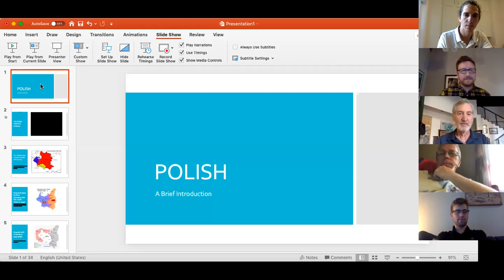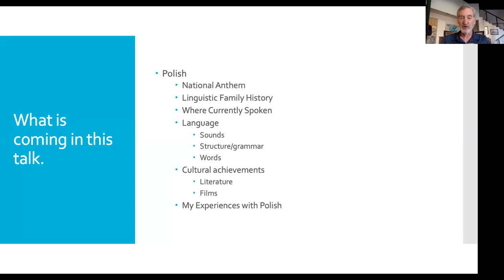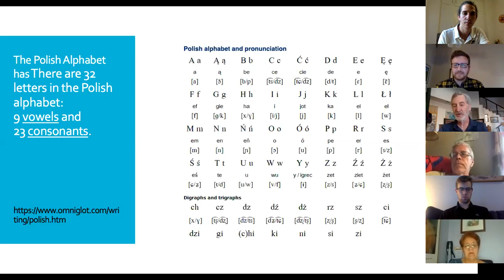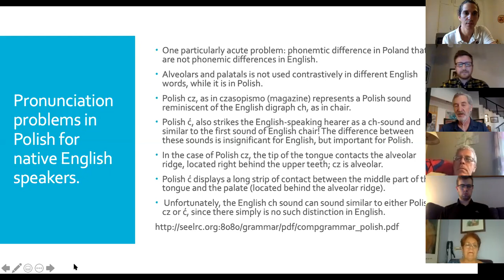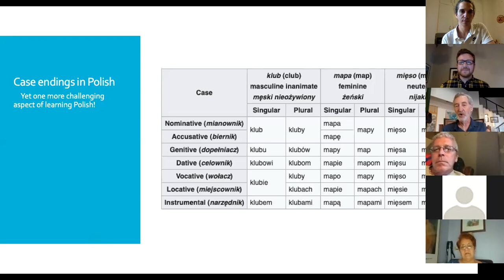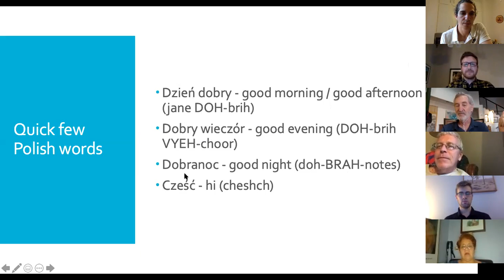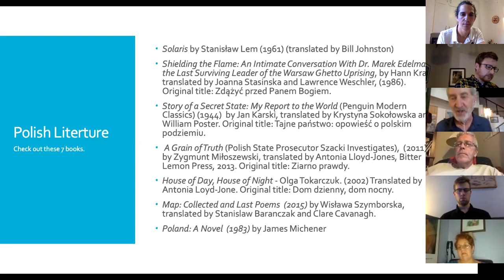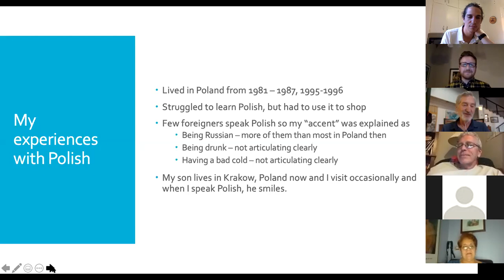Lexicon: Polish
The featured language in the first edition of Lexicon was Polish. Dr. Tom Patterson of Johnson County Community College led the program.

There are around 6500 languages spoken throughout the world today, but how many can we name, much less speak? The International Relations Council is proud to present Lexicon, a weekly digital interactive program that will introduce you to a language you may not know much about. Each week, IRC members and friends will offer some history and context on a different language, let you sample the look and sounds of the language, and give you some hints on where you can experience more of the language and the cultures it represents – and you just might walk away with a new word or two. Linguists of all levels welcome!